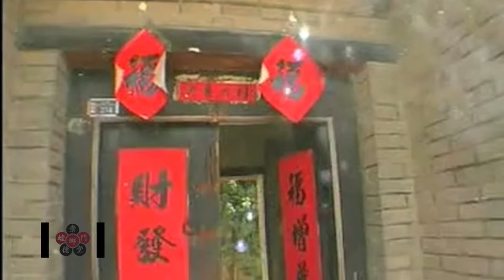Wu Style Taijiquan of the 1920s. 吴式太极拳. Тайцзицюань стиль "У" маньчжурский, 1920х годов.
Недавно я посетил деревенских мастеров тайцзи, носителей стиля "У" маньчжурского традиции мастера Ван Маочжая (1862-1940), который был родом из этих мест. То, что я увидел и узнал, превзошло все мои ожидания. Мощные деды, одному 78, а второму 72, не только практикуют самый что ни на есть традиционный тайцзи стиля У, но и уже обучают 3-е поколение. То, что они делают является тайцзи конца 20х и середины 30х годов прошлого века. "Машины времени" тайцзи, так можно было бы окрестить этих мастеров.

Recently, I have decided to visit a couple of Wu Style Taijiquan village masters and relations, carriers of the tradition of master Wang Maozhai (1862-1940). They still live in this home village in Shandong Province. What I saw and learned have surpassed all my expectations. Powerful old men, one 78 and the second 72, did not only practice one of the most traditional versions of Wu Style Taijiquan but also are currently  teaching the third generation of disciples. What they are doing is Wu Style Taijiquan as it was taught by Wang Maozhai in the late 20s and mid-30s of the last century. "Time Machines" of Wu Style Taijiquan, that's the name, these masters shell be known by.